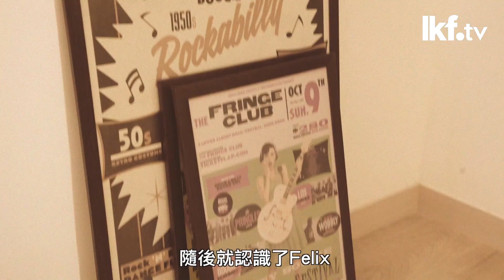聲音專「蘭」x The Boogie Playboys | 鬼馬港式搖滾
以通俗口語填詞，配上50年代流行嘅 Rockabilly 旋律，再加埋貓王嘅造型，佢地就係 The Boogie Playboys！Rockabilly 又名「山地搖滾」 ，除咗係一種音樂風格，亦係一種懷舊嘅生活態度。LKFtv 帶你認識呢班鬼馬 Playboys！